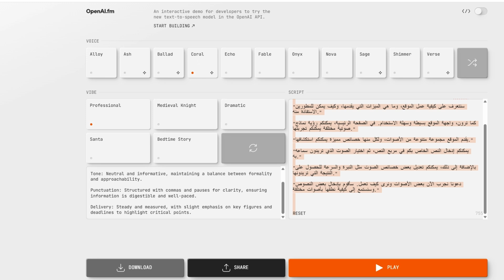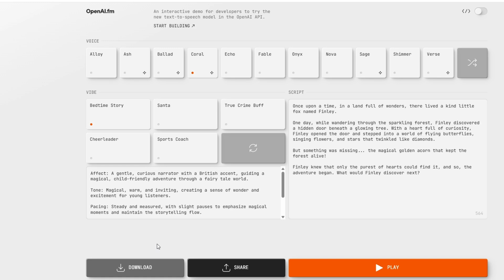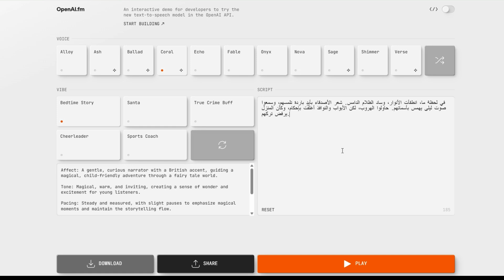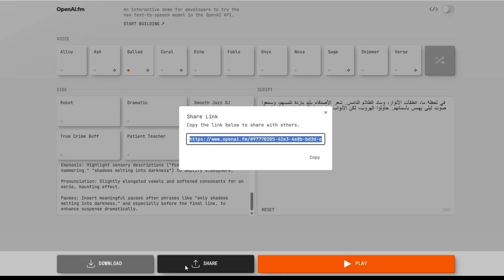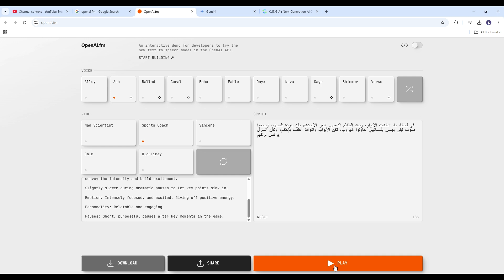🗣️ OpenAI FM صوت بشري واقعي يدعم العربية – مجاني بالكامل!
هل تخيلت يومًا أن تكتب جملة ويقوم الذكاء الاصطناعي بتحويلها إلى صوت عربي واقعي وتفاعلي؟
الآن أصبح هذا ممكنًا مع النموذج الصوتي الجديد من OpenAI – FM!
في هذا الفيديو، نستعرض معًا:
ما هو OpenAI FM؟
كيف يعمل تحويل النص إلى صوت (Text to Speech)؟
هل يدعم اللغة العربية؟ وكيف تبدو جودة الصوت؟
طريقة الاستخدام مجانًا بالكامل.
وهل يمكن الاعتماد عليه في صناعة المحتوى أو التعليق الصوتي؟
إذا كنت صانع محتوى، كاتب، مطوّر، أو حتى مهتم بالتقنية والذكاء الاصطناعي، هذا الفيديو لك!